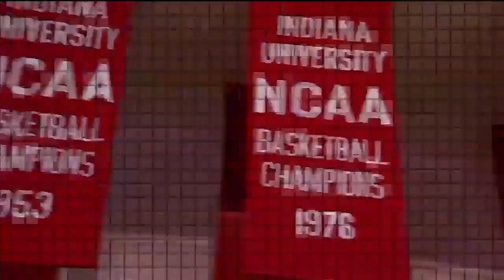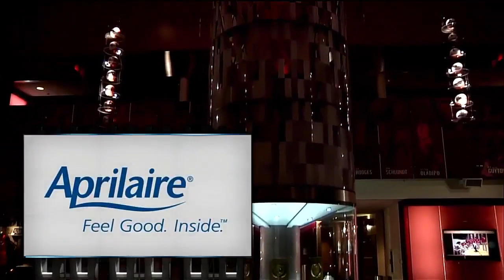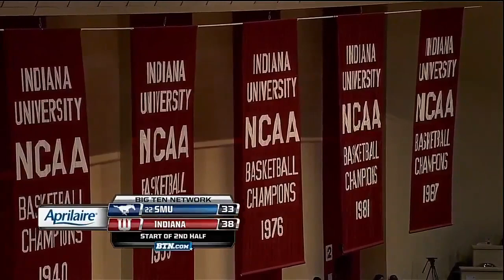SMU Mustangs vs Indiana Hoosiers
SMU Mustangs vs Indiana Hoosiers - NCAA Basketball - November 20, 2014